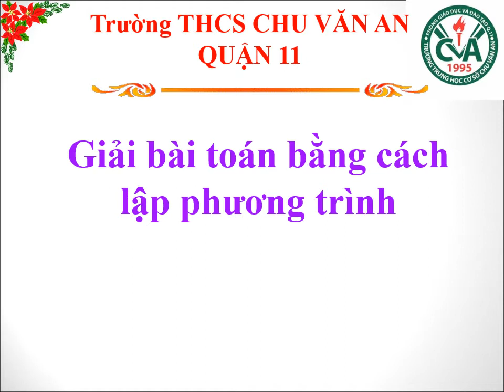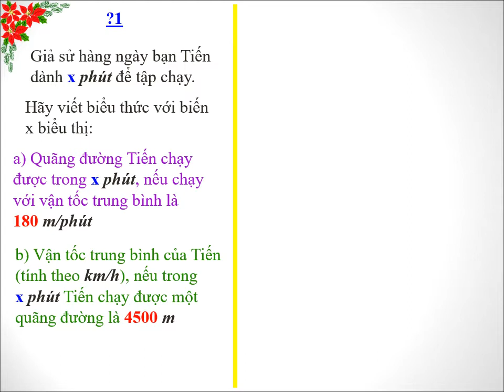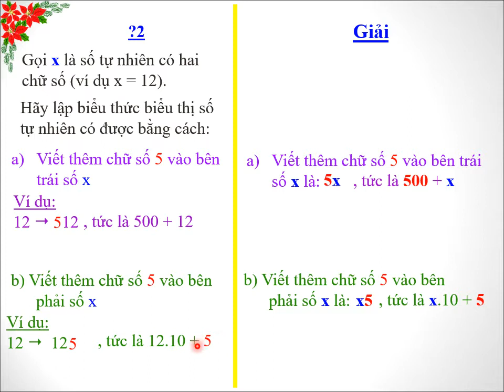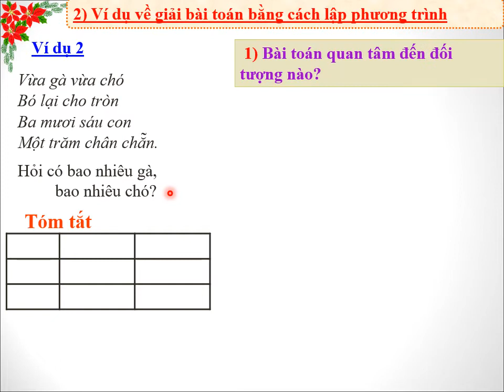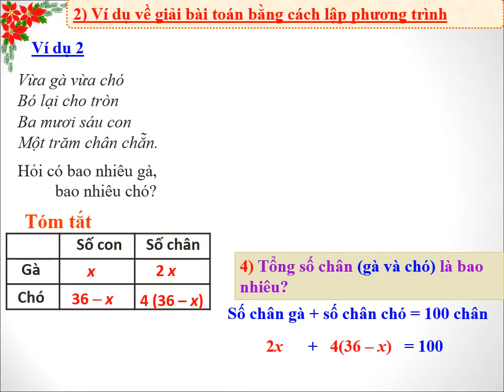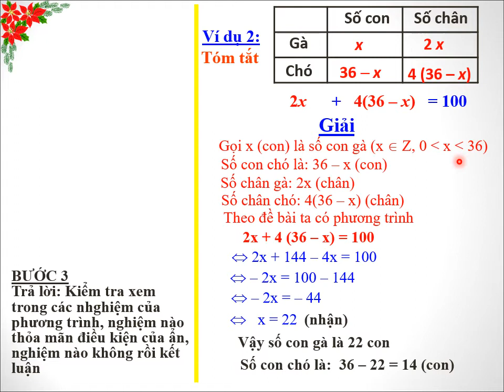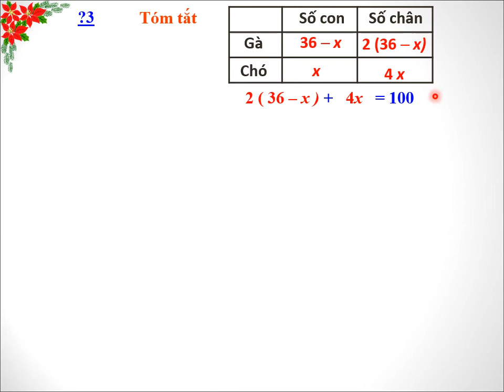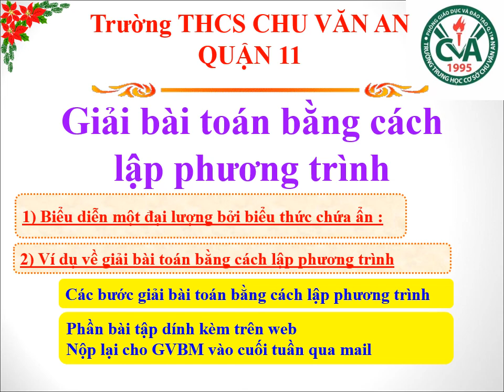TOÁN 8 (13.4 - 18.4) - Chủ đề: Giải bài toán bằng cách lập phương trình